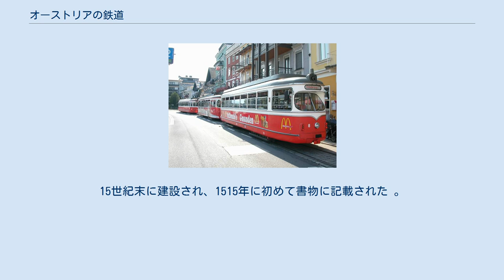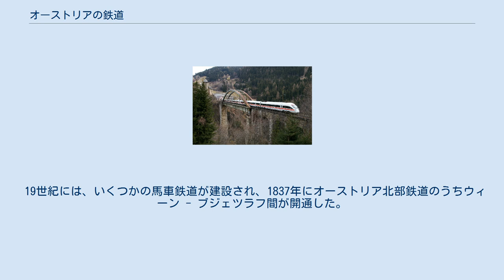オーストリアの鉄道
世界の鉄道一覧 」 オーストリアの鉄道 ヴィースベルクのトリーザンナ橋のICE T グムンデンの路面電車 エルマウにあるハルトカイザーバーン オーストリアの鉄道は、主にオーストリア連邦鉄道によって営業される。
 オーストリアの鉄道網は総延長6,399 km（電化距離3,878 km）であり、軌間は1435 mm（標準軌）がほとんどであるが、メータゲージなどの狭軌も存在している。
 オーストリアは国際鉄道連合（UIC）の一員である。
オーストリアのUIC番号は、81である。
 オーストリアの鉄道の歴史は、ザルツブルクのホーエンザルツブルク城にある私設のケーブルカーであるライスツーク (Reißzug) から始まった。
15世紀末に建設され、1515年に初めて書物に記載された 。
 19世紀には、いくつかの馬車鉄道が建設され、1837年にオーストリア北部鉄道のうちウィーン - ブジェツラフ間が開通した。
1884年に、オーストリア帝国鉄道が建設され 、オーストリア＝ハンガリー帝国の解体後、1923年にオーストリア連邦鉄道が設立された。
 オーストリアの主要な鉄道の他に、ケーブルカー、 ラック鉄道や廃線となった鉄道の一部を利用した保存鉄道が存在する。